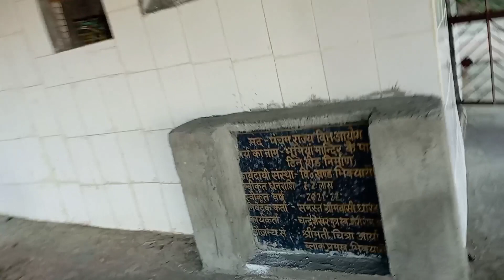Village Life style !! Aur kheton ki Hui registry Gaon Main 😊